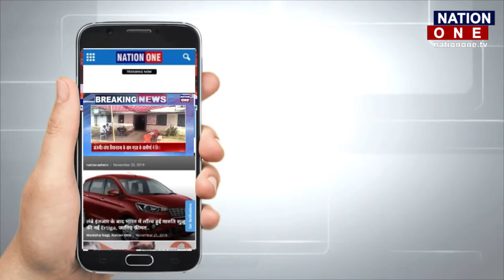देवभूमि बनी धरती का स्वर्ग | Nation One